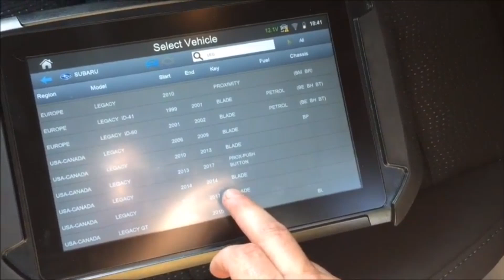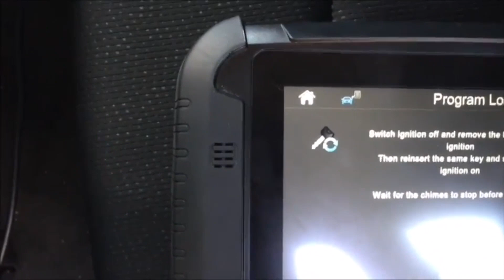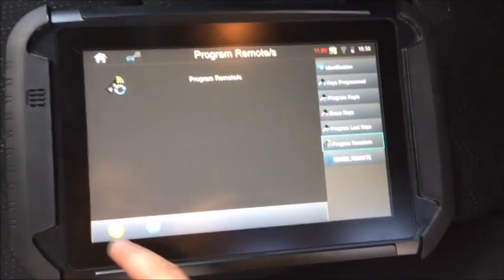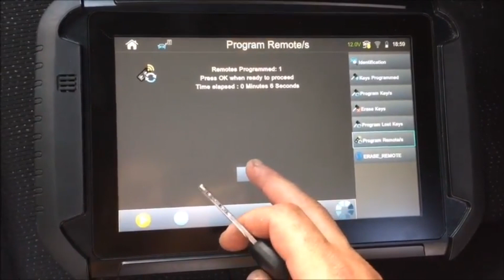Переустановка иммобилайзера Subaru Legacy (2017) через Smart Pro